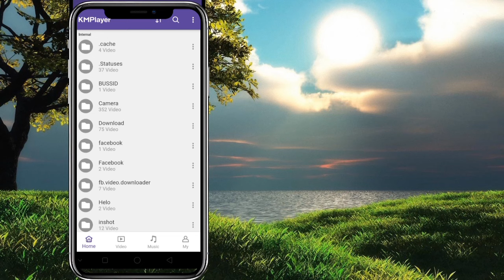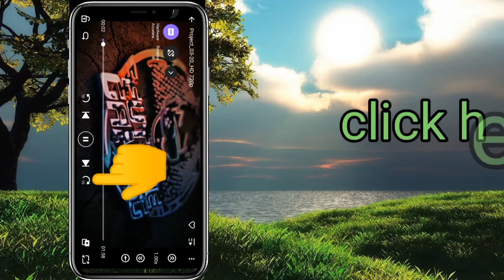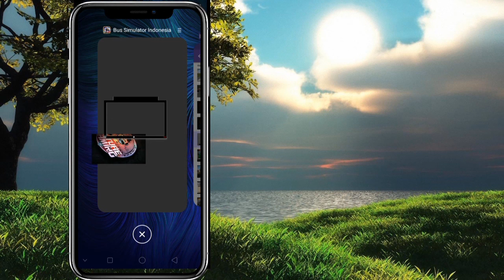🔴How to add Tv in bus simulator Indonesia 📺